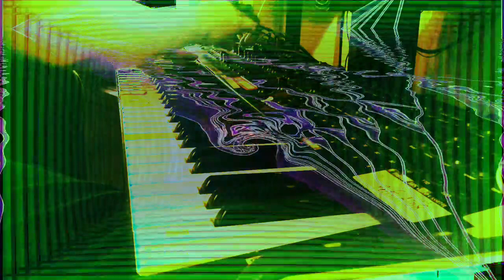Forms of sound made real from beyond all voids of nothingness - Structure without structure manifest